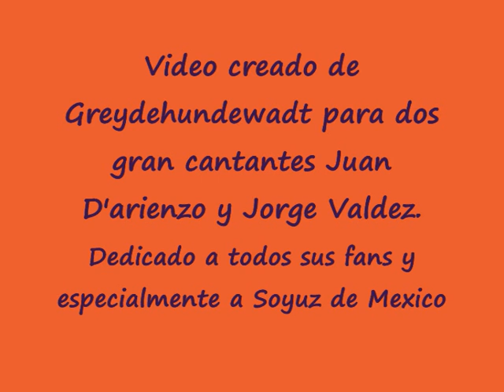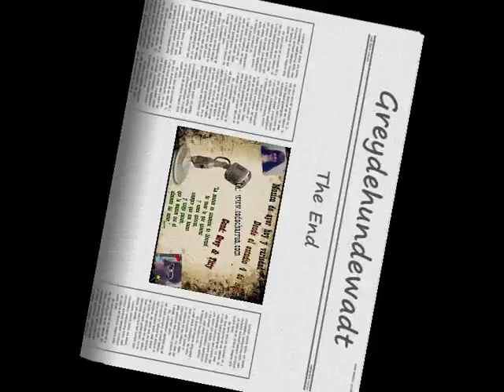Juan D'arienzo & Jorge Valdez - Vals de los 15 años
Video creado de Greydehundewadt para dos muy buenos cantantes Juan D'arienzo & Jorge Valdez. Dedicado a todos sus fans y especialmente a Soyuz de mexico.

Historia(vals de los 15 años)

La celebración de los 15 años, es un ritual de iniciación social, inspirado en los bailes para debutantes de las sociedades de la nobleza inglesa y la alta burguesía francesa del siglo XIX, en los que las jóvenes (normalmente de 14 a 16 años), asistían a su primer presentación en sociedad, la cual era clave para el futuro de las chicas: su actuación y desenvolvimiento, así como la posición social de los padres, le aseguraban conocer hombres con fines matrimoniales.

A partir de los primeros años del siglo XX, se acostumbro en México la celebración de "temporadas de baile", promovidas por las clases altas del porfiriato, dichos eventos fueron reproducidos por las clases menos favorecidas, con algunas variantes: en lugar de una temporada de eventos, se realiza una fiesta que celebra el cumpleaños número 15 de una joven, dicho festín retoma mucho de los elementos de los eventos de la "alta sociedad", incluyendo los propios, entre ellos el inicio de la celebración con una misa de agradecimiento, un "primer baile" de la chica, normalmente con su padre, el cual "la presenta" ante la sociedad (amigos y parientes de la festejada) y oficialmente le da el carácter de "mujer", así como la ejecución de una coreografía, más o menos complicada, denominada genéricamente como vals (aunque el nombre proviene de los salones de baile de Austria, no siempre se trata de este género musical, normalmente abre con una "entrada" ejecutada con La Marcha Triunfal de la opera Aída de Giuseppe Verdi, seguida por el propio vals, el cual puede ser sustituido por una pieza melosa, últimamente se ha popularizado "tiempo de vals" interpretado por el cantante pop Chayanne, después de un cambio de vestuario, se ejecutan otras coreografías con ritmos diversos como cumbias, música "disco", norteña, etc.), la quinceañera es acompañada por un grupo de "chambelanes" (que imitan a los cadetes austriacos) y damas de honor, los cuales (al igual que las piezas a ejecutar) son elegidos por la propia festejada, la invitación a participar, marca jerárquicamente, los afectos e intereses de la joven.
Simbología y valores

La fiesta de 15 años representa, en primera instancia, un acto ritual de iniciación social para las mujeres, la imaginaría y representación de la joven en este evento, destacan el inicio de su vida adulta, envuelta en un hálito de discreta sexualidad cándida, así como la aceptación de los padres y el resto de la sociedad de los nuevos intereses de la muchacha, como el relacionarse emocionalmente con jóvenes, mayor independencia y aceptación de responsabilidades.

Para la familia de la festejada, representa una posibilidad de demostrar a su grupo social su capacidad y nivel económico, el cual es exhibido en la calidad y costos del festejo. Por otro lado, refirma lazos afectivos y sociales a través de los "padrinazgos", los cuales, cooperan con algunos de los gastos (además del padrino principal, que la acompaña durante la misa, existen padrinos que proveen recursos específicos, como el padrino de vestido, de zapatos, de las bebidas que se ofrecerán en el festejo, etc.), por supuesto, a mayor número de padrinos, desmeritará el esfuerzo de los padres y será criticado por los invitados.

La fiesta de quince años y el concepto de quinceañera ha sido muy criticado por algunos grupos del feminismo y de defensores de los derechos de la mujer quienes argumentan que el festejo reafirma el concepto de mujer-objeto sexual ya que gran parte de su simbología promueve "la pureza femenina", los valores de obediencia y moderación, ya que gran parte de los consejos que reciben las jóvenes de parte de los sacerdotes, padres y padrinos le advierten sobre los "peligros" que conllevarían el comportarse de forma independiente y al ejercer su sexualidad, contrario a los rituales de iniciación de los hombres, en los cuales justamente se promueven estas conductas.

Mas informaciones en Wikipedia.com